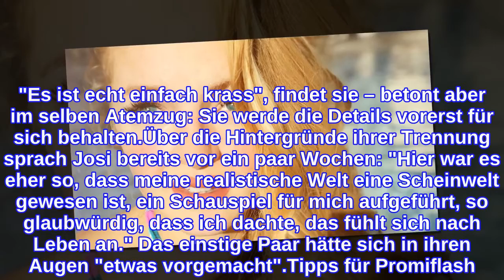"Zukunft genommen": Spielt Josephine Welsch hier auf Ex an?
Schießt Josephine Welsch (29) etwa gegen ihren Ex? Die ehemalige Berlin - Tag & Nacht-Darstellerin hat sich Anfang August von ihrem Partner Robert Dallmann getrennt. Nach drei Kindern ist ihre Beziehung schlussendlich gescheitert. Zunächst machte es den Anschein, als hätten sich die Eltern im Guten getrennt; Josi betonte, dass das Wohl ihrer Kinder immer im Vordergrund stünde. Doch geht hinter den Kulissen mehr ab, als ihre Fans vermuten? Das deutet die Dreifachmama jetzt an...Josi meldet sich leicht genervt bei ihren Followern via Instagram-Story zu Wort: "Es ist ja nicht mal so, dass mir einfach meine Zukunft genommen wurde, in der ich mich so sicher gewiegt habe. Nein, jetzt wird mir fast alles genommen, obwohl ich ausschließlich immer gegeben habe", lässt sie an ihrer aktuellen Situation teilhaben. Was da wohl passiert ist? "Es ist echt einfach krass", findet sie – betont aber im selben Atemzug: Sie werde die Details vorerst für sich behalten.Über die Hintergründe ihrer Trennung sprach Josi bereits vor ein paar Wochen: "Hier war es eher so, dass meine realistische Welt eine Scheinwelt gewesen ist, ein Schauspiel für mich aufgeführt, so glaubwürdig, dass ich dachte, das fühlt sich nach Leben an." Das einstige Paar hätte sich in ihren Augen "etwas vorgemacht".Tipps für Promiflash?
INFORMATION
• Source: promiflash